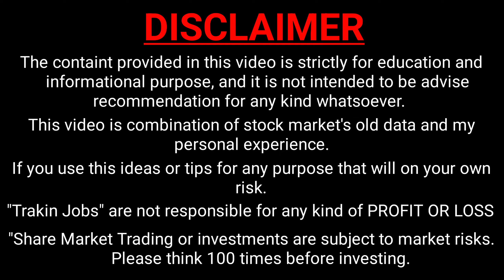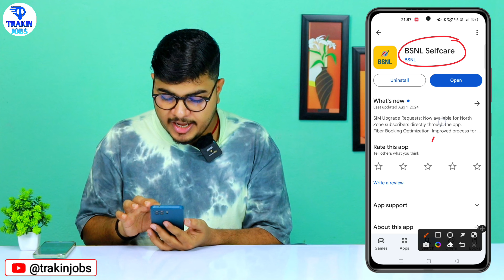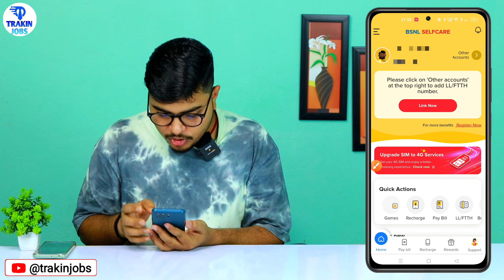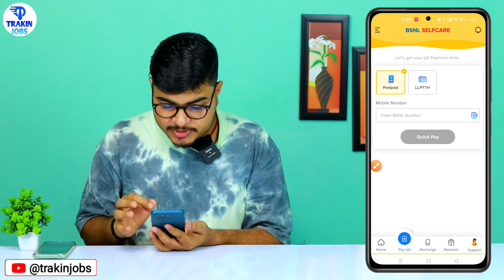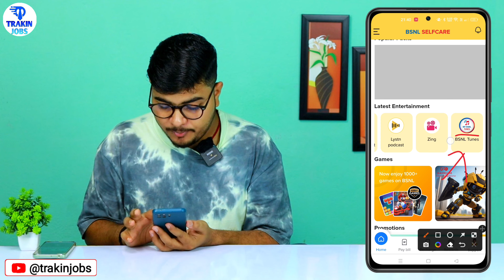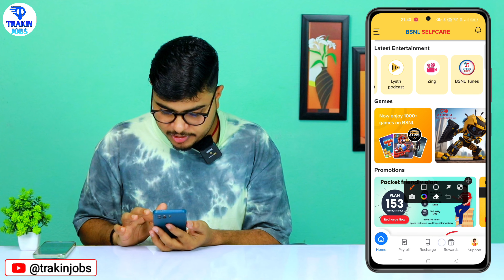How To Use BSNL Selfcare App | BSNL App Kaise Use Kare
By,
NAVIN KUMAR

50mm Lens
Soft Box
Ring Light

⬛ Trakin Jobs